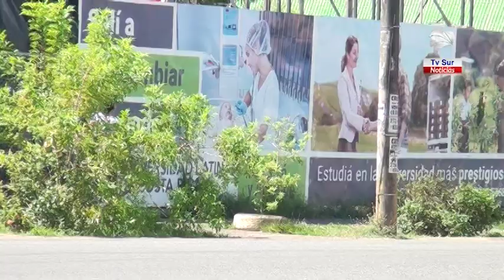Por trabajo y por su salud, son las razones de los generaleños para salir de casa